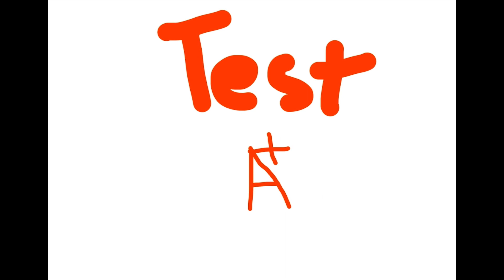How to get A+ in 💀